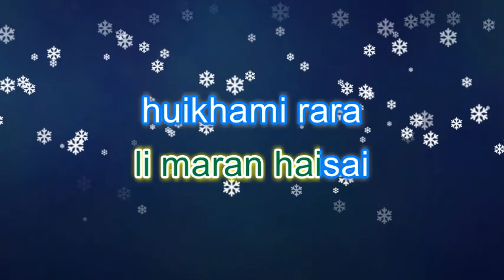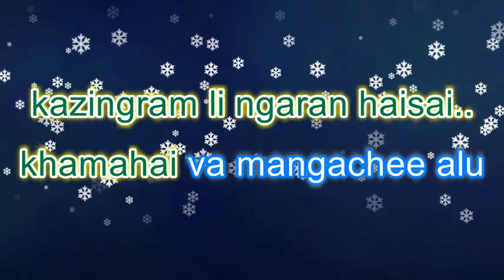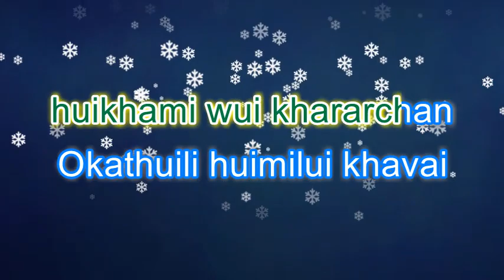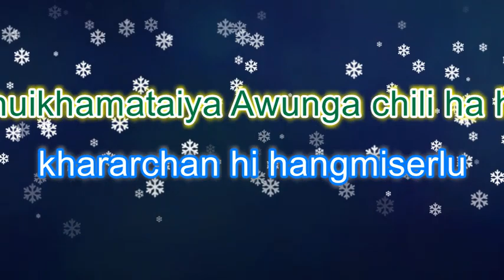Khararchan Hi Hangmiserlu - Tangkhul Christmas Song (Sing along Lyrics Video)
Hope you will like and enjoy this Lyrics Video
You can easily sing along .

If you like any song of your request to make a video lyrics please feel free to get in touch.

Lyrics translated by Lori Entertainment and may contain errors.

Thumnail Photo by Szabo Viktor on Unsplash